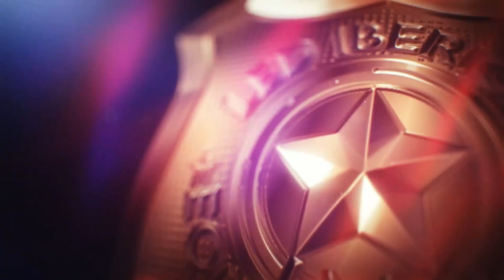LANZADESTELLOS ULTRA X2 AGARRE +230 KM/H CE R65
NUEVO ROTATIVO LED ULTRA X2

AGARRE POTENTE QUE SOPORTA LOS 240 KM/H

LEDS DE 3W DE ALTA POTENCIA (24 leds)

CABLE CON TOMA DE MECHERO PARA SU USO

CARCASA DE POLICARBONATO EN TRANSPARENTE O COLOR DE LOS LEDS

COLORES DE LED AZUL O AMBAR

MULTIVOLTAJE 12V/24V

IDEAL PARA VEHÍCULO DE EMERGENCIAS O POLICIAL

2 MODOS DE DESTELLO SELECCIONABLES (RÁFAGAS Y MODO EUROPEO INTERMITENTE)

2 POTENCIAS SELECCIONABLES (UNA VEZ CONECTAMOS LA TOMA DE MECHERO, COMIENZA A FUNCIONAR. CON EL BOTÓN DEL LED ROJO, CAMBIAMOS DE 60% A 100% DE POTENCIA. EL SEGUNDO BOTÓN CAMBIA LOS PROGRAMAS)

MEDIDAS: 16cm ANCHO X 7cm ALTO

PROTEGIDO COMPLETAMENTE CONTRA LOS ELEMENTOS

IMPRESCINDIBLE EN SU VEHÍCULO DE URGENCIAS!!!

DISPONIBLE EN VERSIÓN PARA ATORNILLAR CON 1 TORNILLO CENTRAL Y TUERCA Y MAGNÉTICO DE ALTA TRACCIÓN